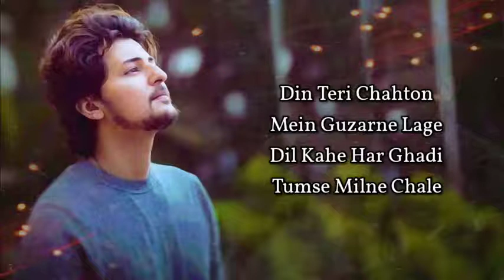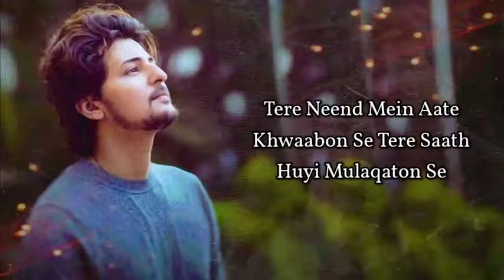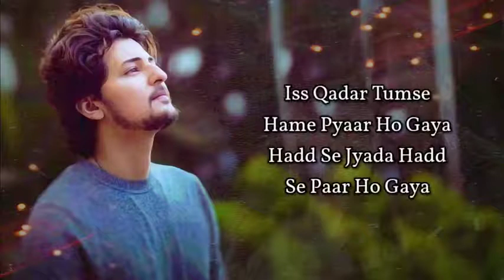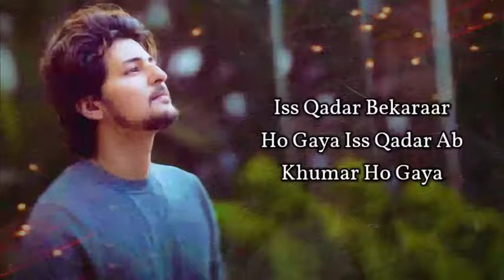ISS QADAR (LYRICS) - OARSHAN PAVAL- TULSI KUMAR SACHET-PARAMPARA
new videos ke liye subsctibe kare humare chainal ko